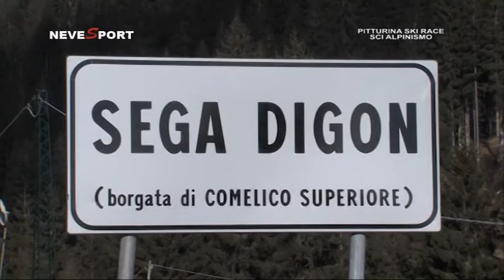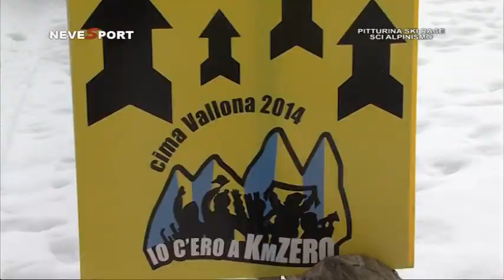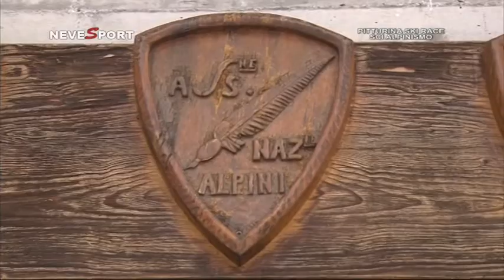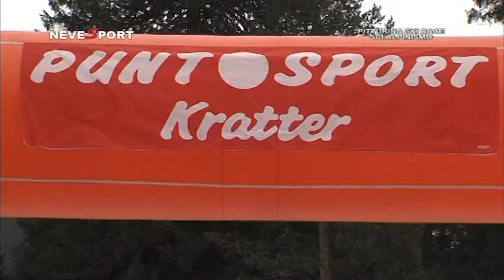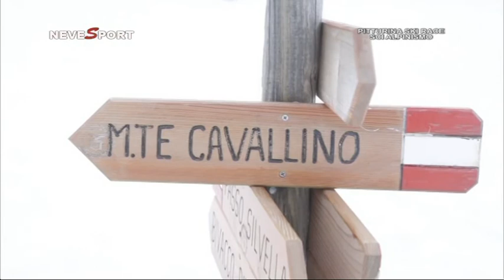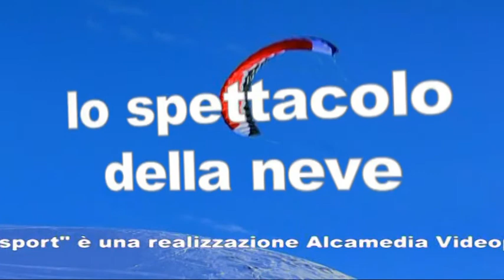NEVESPORT 12 Pitturina Ski Race - Smart Demo Team Italia